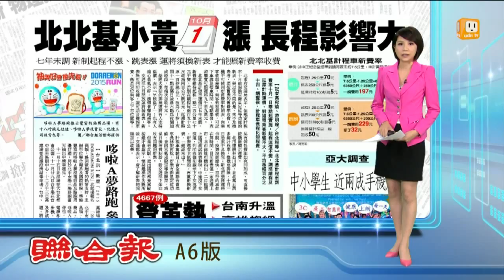【2015.09.05】5元少50公尺 新費率長程影響大 -udn tv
已經七年沒有調漲的北北基計程車運價，將從10月1號零點起實施新費率，對於搭長程的乘客影響比較大。完整內容 , FB , Twitter , G+